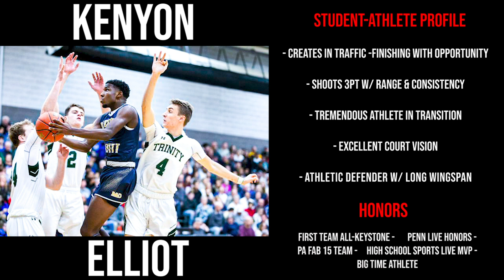Kenyon Elliot c/o 2021 (Combo Guard) - VERY ATHLETIC, Volume Scorer & Excellent Court Vision.